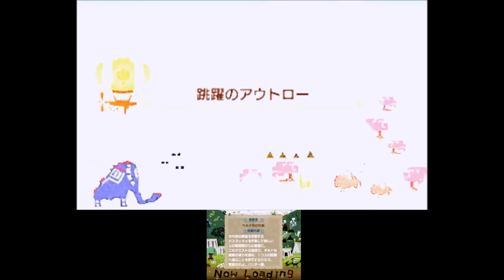【モンスターハンターＸ・実況】その２：村クエ緊急☆１ ドスマッカオ討伐と仕様が変わった武器強化について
武器の強化方法が変わっているので解説しました

・パワプロ
・ドラクエ
・三国志
・スパロボ
などなど